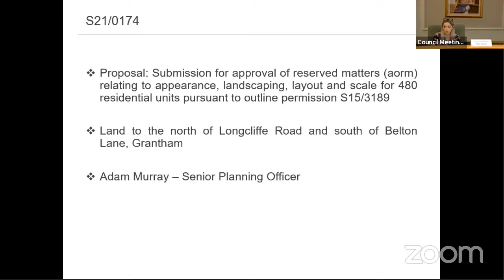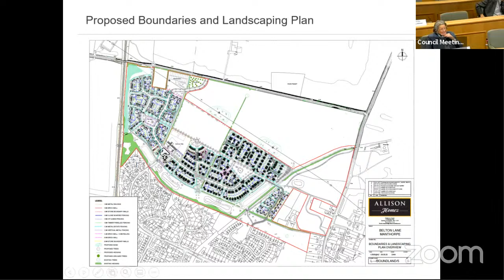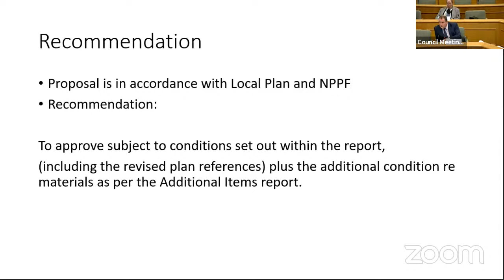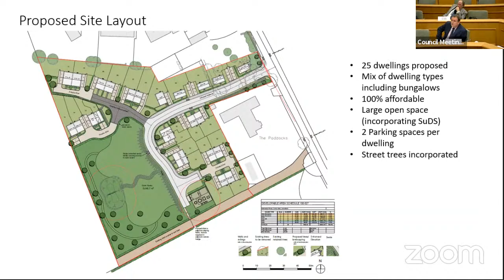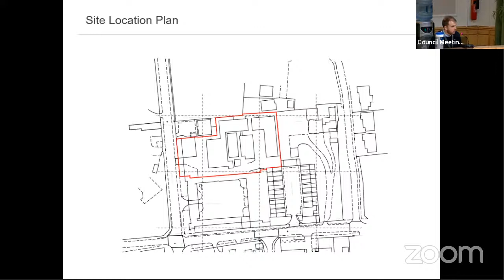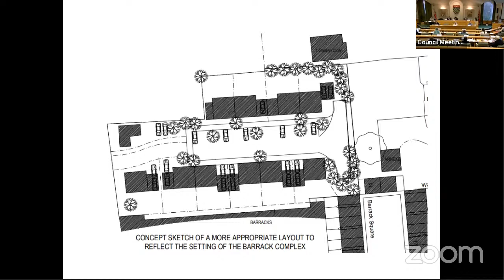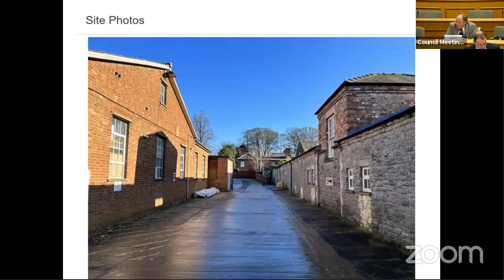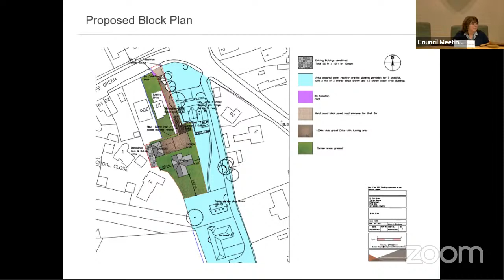Planning Committee - Thursday, 20th January, 2022 1.00 pm